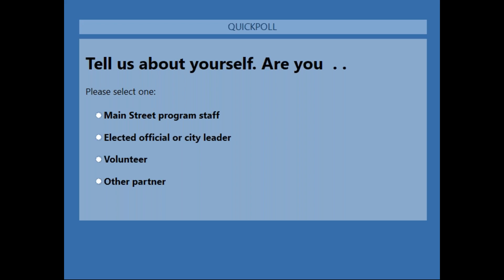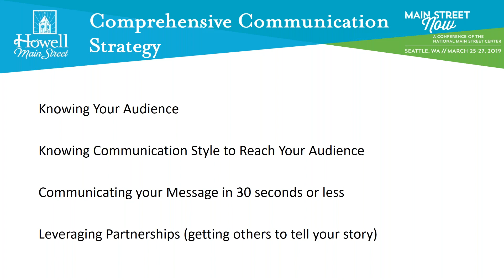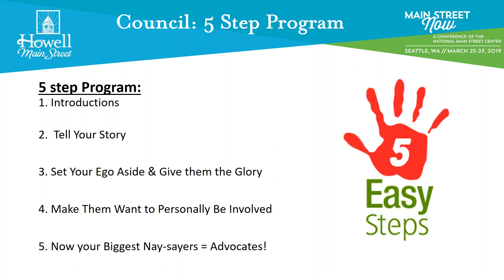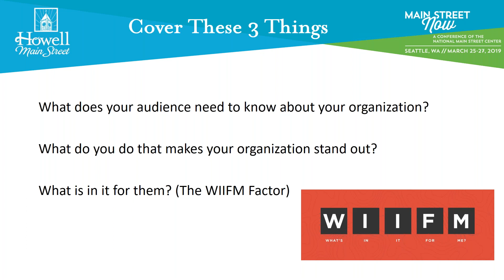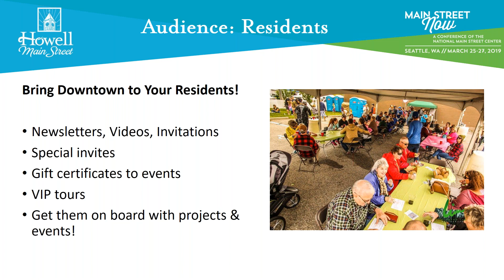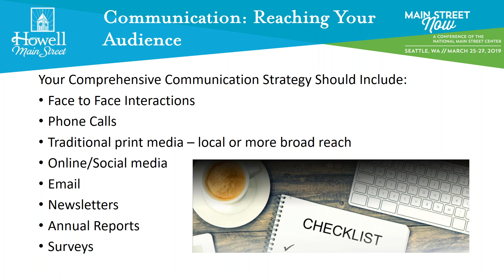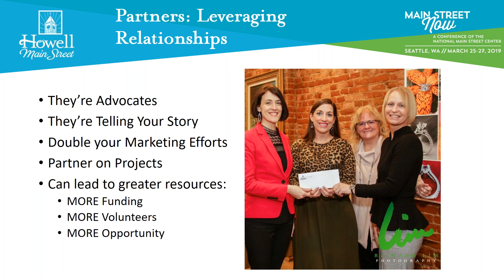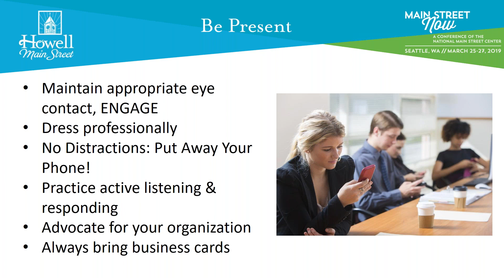MSN Conference Rewind Saving Our Cities Is Communication the Key to What's Missing